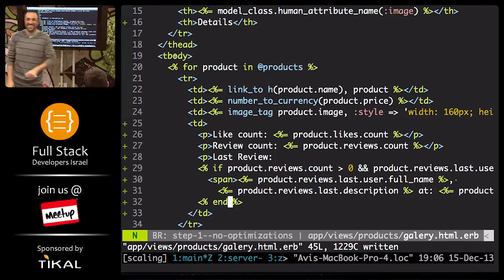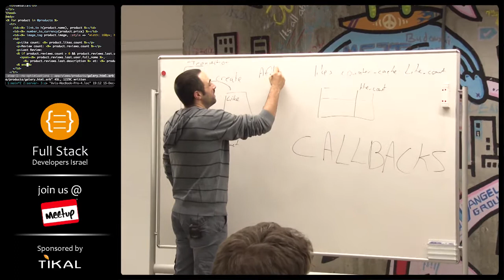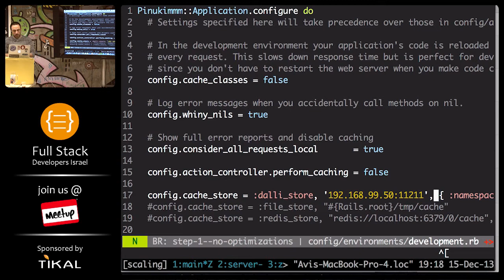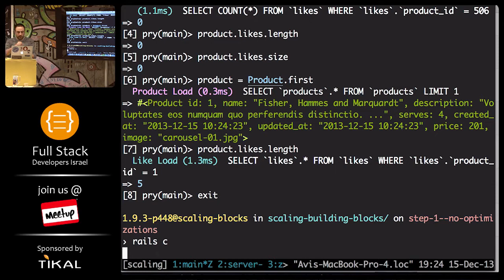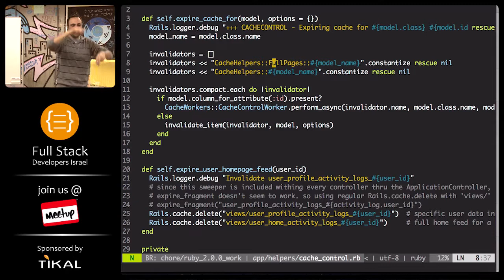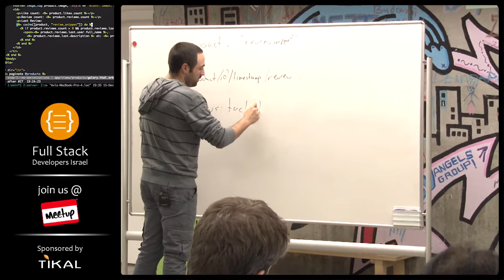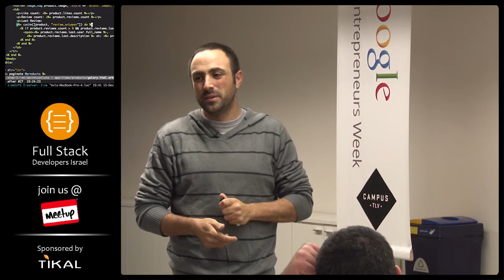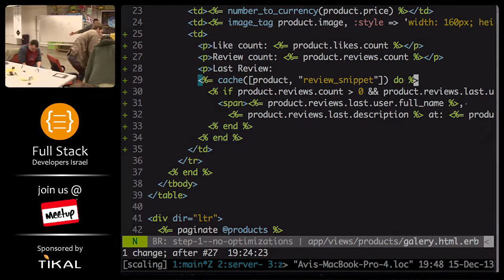The Fundamentals of Scaling Rails Application workshop - Day 1, part 2 (HE)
The next step after building your website is to plan and prepare it for higher website exposure through different channels. Your website must successfully face massive visitors landing without crashing or slowing down significantly.
This can be achieved by applying time-proven techniques which constantly used by industria giants.
We are going to use Open Source tools and bring you from having a basic functional website to the point when it can face new challenges.
There is an old myth claiming that Rails isn't scalable.
We are going to prove it wrong in practice. In fact, Rails is used everywhere, and unlike PHP it's used more in high-traffic websites just to name a few - Shopify,  AirBnb, YellowPages, Groupon.

video production: Dekel Eizenberg | Mediale studio